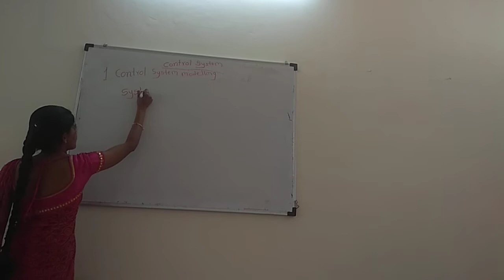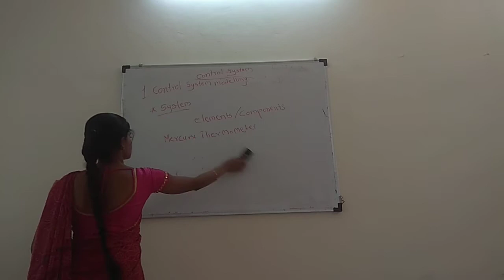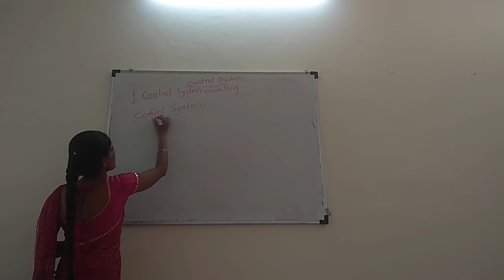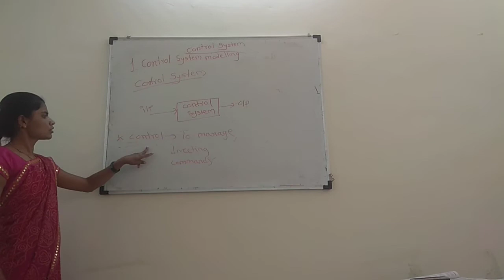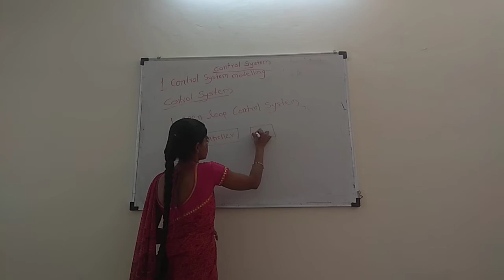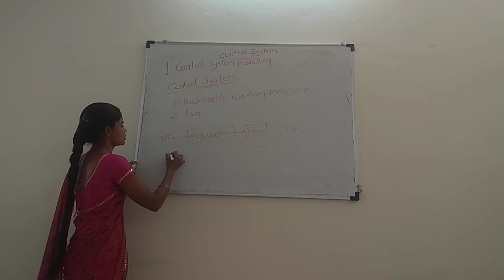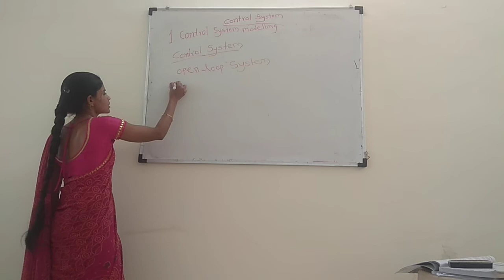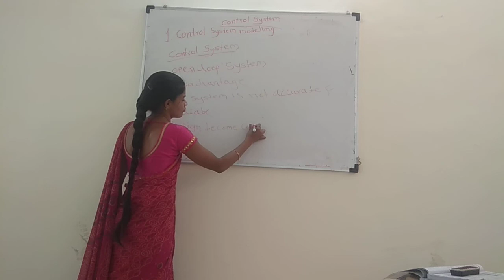ATCFOEM,E&TC,SE,SUBJECT-CONTROL SYSTEM,LECTURE NO-01,UNIT.1) CONTROL SYSTEM MODELING.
PROF.TARAWADE.K.S//,SUBJECT-CONTROL SYSTEM,UNIT.1) CONTROL SYSTEM MODELING.TOPIC- INTRODUCTION TO CONTROL SYSTEM.